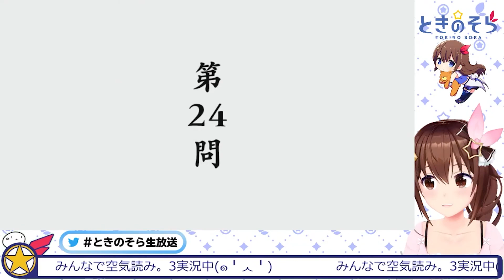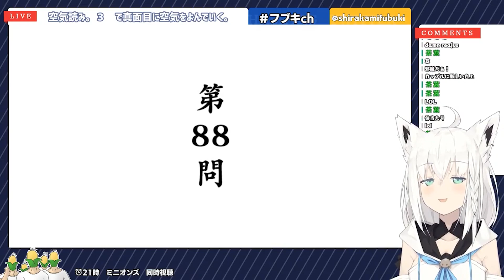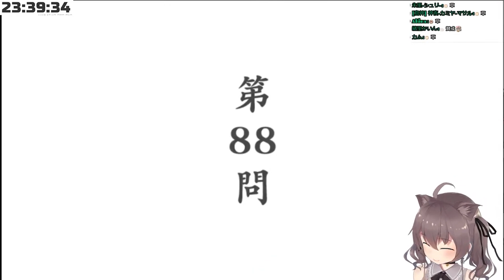リア充に対するホロメンの空気読みまとめ１【みんなで空気読み。3/ホロライブ/切り抜き】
【本編】

【 空気読み。３ 】本能に従うエリートの空気読み。３【ホロライブ/さくらみこ】

【みんなで空気読み。３】空気を読むより、空気を溜めて波動を撃つ方が得意かもしれません。【ホロライブ/白上フブキ】

【みんなで空気読み。３】空気は読むものじゃなくて吸うもの！【ホロライブ/夏色まつり】